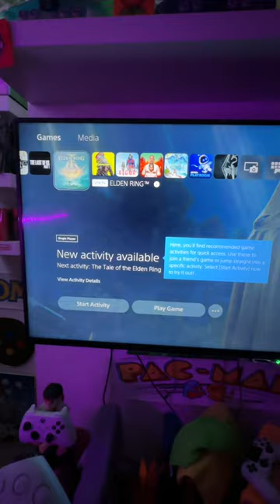Here's what's on my PS5